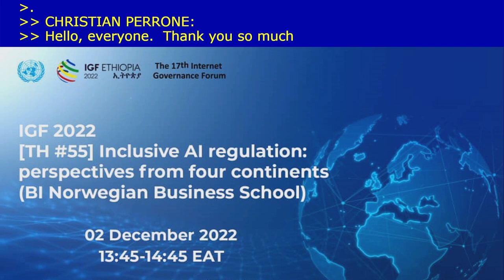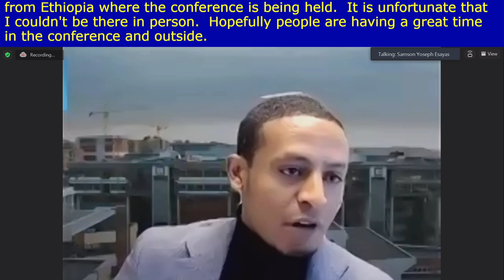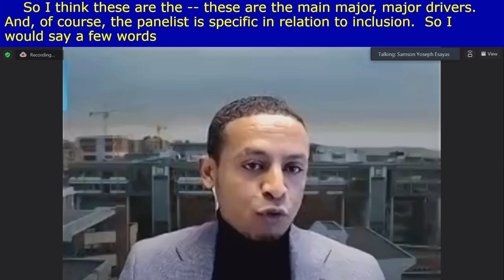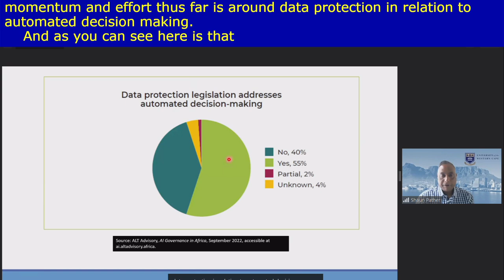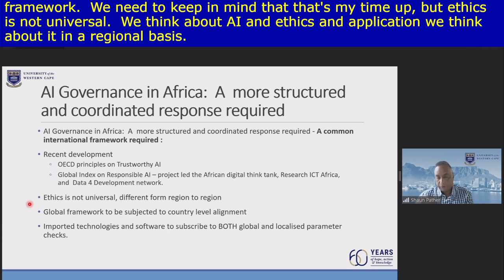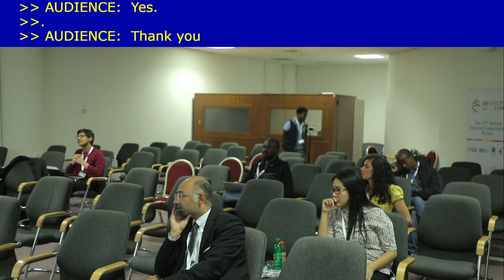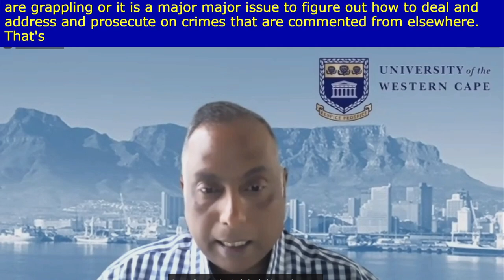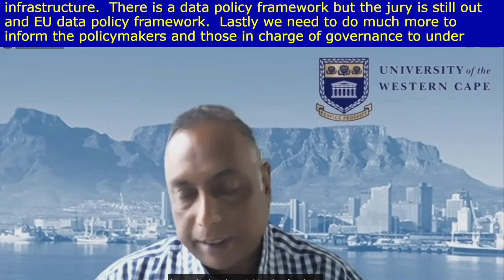IGF 2022 - Day 4 - Caucus Room 11 - Inclusive AI Regulation Perspectives from Four Continents.